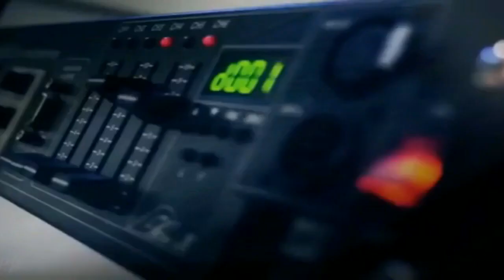Список уничтоженной военной техники ВС Армении ( пополняется )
Минобороны Азербайджана обнародовало список уничтоженной военной техники ВС Армении. С утра 27 сентября по 30 сентября противник понёс существенные потери в живой силе и боевой технике и вынужден был отступить с ранее занимаемых позиций и важных участков местности по всему фронту. Как сообщает Министерство Обороны, в ходе контрнаступательной операции Азербайджанской армии уничтожено ;  200 танков и другой бронетехники противника; 228 артиллерийских установок, реактивных систем залпового огня и минометов; 30 средств ПВО; 6 командных пунктов управления и командно-наблюдательных пунктов; 5 складов боеприпасов; более 110 единиц автомобильной техники и 1 зенитно-ракетный комплекс С-300.